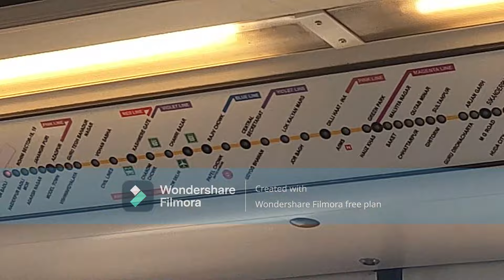My first Vlog || Byy Byy Sibbu Di || shivam Chaudhary vlogs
Sorry for watermark guys😅